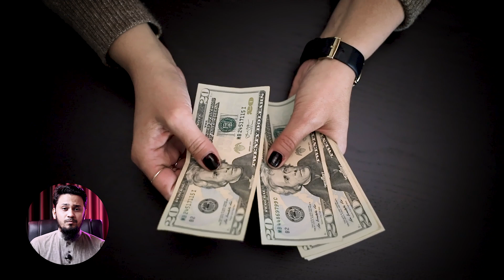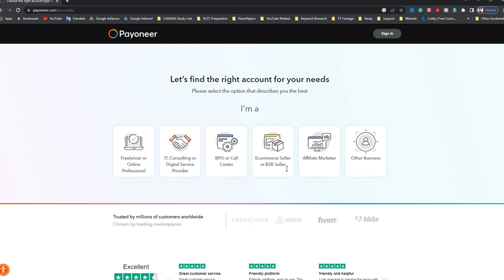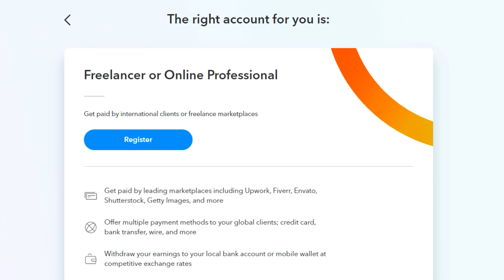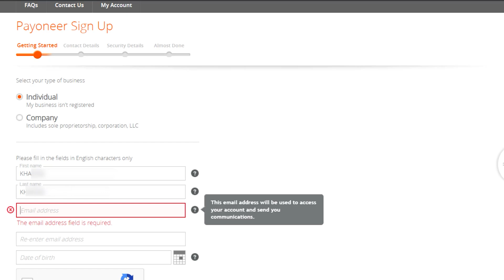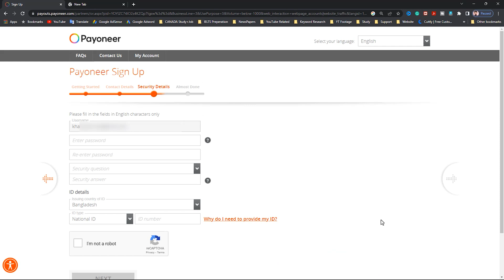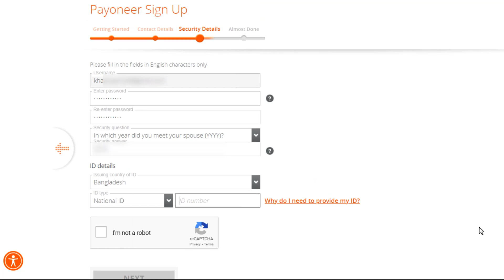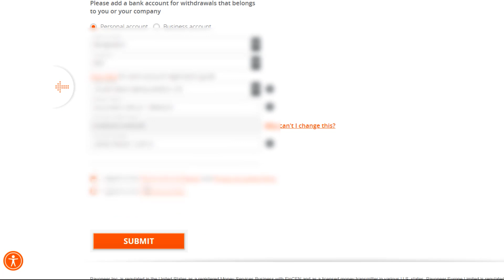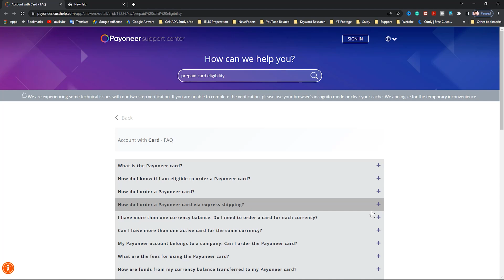নতুন নিয়মে Payoneer এ্যাকাউন্ট খুলুন নিজেই | How to Create Payoneer Account in 2024 | Payoneer Card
Payoneer is the ultimate solution for getting paid worldwide. So today, I shared, how to create a Payoneer account in 2023. And, I will also clear about the Payoneer MasterCard. So you may learn from this video how to properly create Payoneer account from Bangladesh and update Payoneer sign up system with all details about it. So, don't miss the video!

0:00 | Payoneer Introduction
1:36 | Payoneer Sign Up (Register)
12:41 | Payoneer Mastercard Information